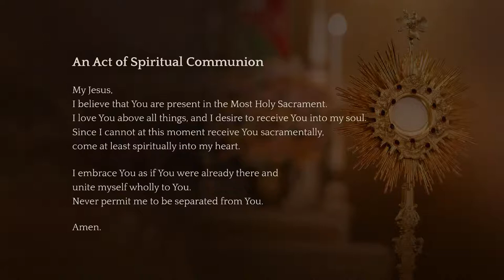Mass October 16, 2020 (Saint Marguerite d'Youville)